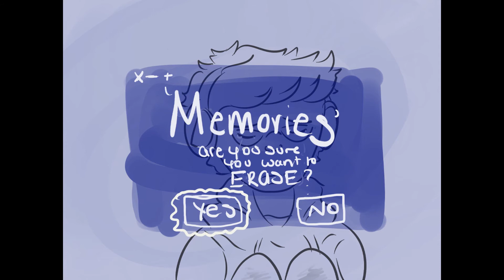Michael In The Bathroom [short] Animatic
hi hi! so I've been obsessed with this song from Be More Chill and I just had to make an animatic from it (even though my art is shitty af.) I threw in some Dear Chill Heathers :,) I've been obsessed with that as well.